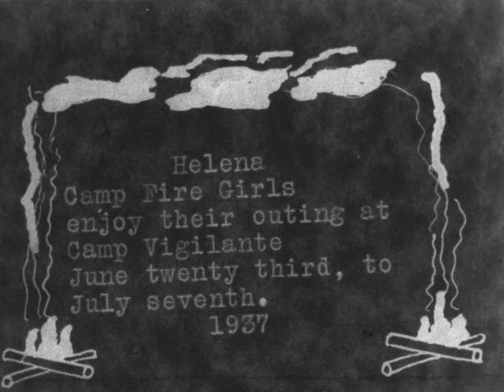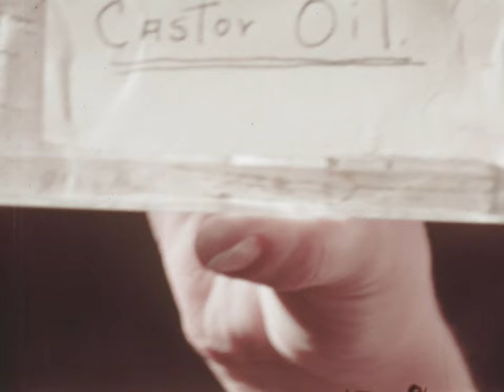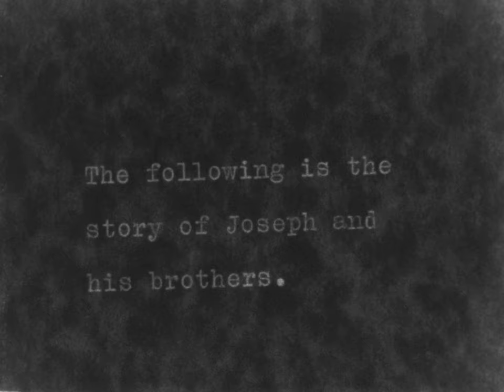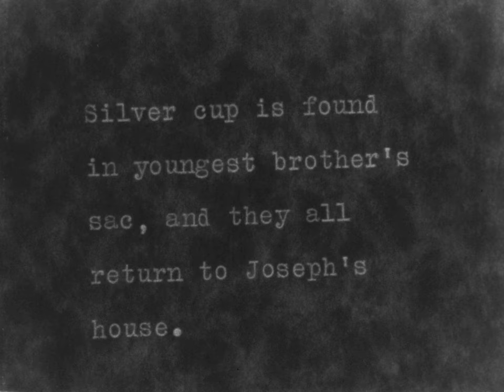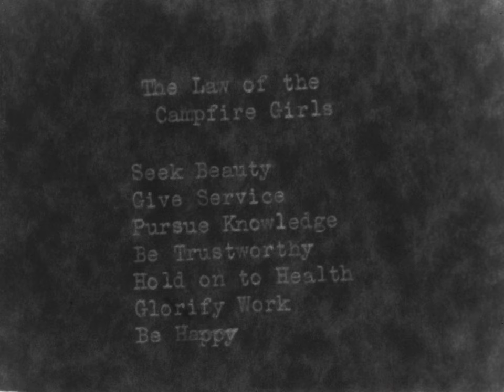L.H. Jorud: Campfire Girls, June-July 1937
[silent] Home movie created by L.H. Jorud. Campfire Girls at Camp Vigilante near Helena, Montana. Images include Evelyn Jorud, camp director Georga Mills, unnamed campfire girls, and unnamed visitors to the camp. Scenes show Evelyn on her way to camp and participating in a variety of activities around the camp. Views include climbing into an automobile, walking uphill with a truss bridge in the background, camp tent, camp flag, as well as eating and drinking. Also included is the camp nurse pretending to dispense castor oil, camp visitors, assorted pageants performed by the girls, brushing their teeth, working on craft projects, and the camp director blowing a trumpet. June 23-July17, 1937 (collection MOV 0034)

Funding to digitize this film provided by the Greater Montana Foundation.

The Montana Historical Society is the owner of this film and makes available reproductions for research, publication and other uses. Written permission must be obtained from the MHS Photograph Archives before any reproduction use. The Society does not necessarily hold copyright to all of the materials in the collections.